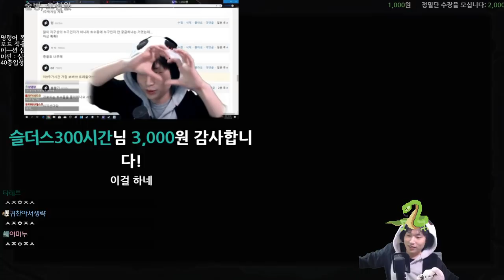사일런트가 가장 강한 이유 {Slay the Spire} {슬레이 더 스파이어}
으으...토나올 것 같아요